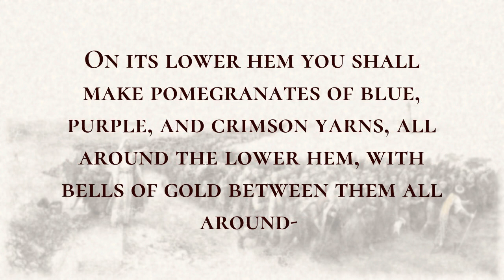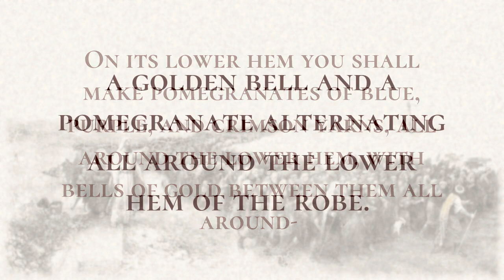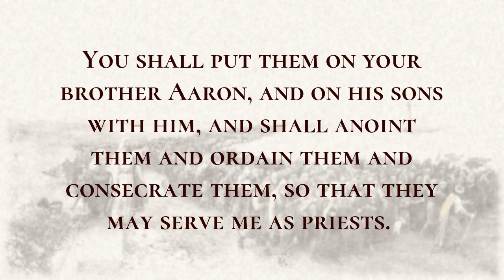Other Priestly Vestments - Holy Bible, Exodus 28:31-28:43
Other Priestly Vestments

You shall make the robe of the ephod all of blue.  It shall have an opening for the head in the middle of it, with a woven binding around the opening, like the opening in a coat of mail, so that it may not be torn.  On its lower hem you shall make pomegranates of blue, purple, and crimson yarns, all around the lower hem, with bells of gold between them all around-  a golden bell and a pomegranate alternating all around the lower hem of the robe.  Aaron shall wear it when he ministers, and its sound shall be heard when he goes into the holy place before the Lord, and when he comes out, so that he may not die. You shall make a rosette of pure gold, and engrave on it, like the engraving of a signet, “Holy to the Lord.”  You shall fasten it on the turban with a blue cord; it shall be on the front of the turban.  It shall be on Aaron's forehead, and Aaron shall take on himself any guilt incurred in the holy offering that the Israelites consecrate as their sacred donations; it shall always be on his forehead, in order that they may find favor before the Lord. You shall make the checkered tunic of fine linen, and you shall make a turban of fine linen, and you shall make a sash embroidered with needlework. For Aaron's sons you shall make tunics and sashes and headdresses; you shall make them for their glorious adornment.  You shall put them on your brother Aaron, and on his sons with him, and shall anoint them and ordain them and consecrate them, so that they may serve me as priests.  You shall make for them linen undergarments to cover their naked flesh; they shall reach from the hips to the thighs;  Aaron and his sons shall wear them when they go into the tent of meeting, or when they come near the altar to minister in the holy place; or they will bring guilt on themselves and die. This shall be a perpetual ordinance for him and for his descendants after him.

youtu.be/sIQ7lUBfYOo